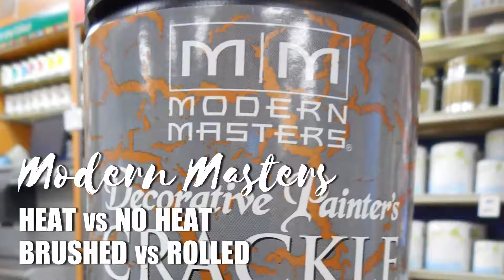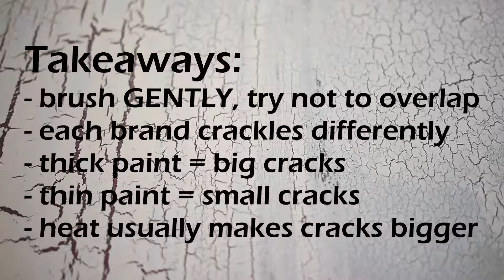How to Create Paint Crackle Effects - Part 1 - Premixes - Scenic Art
There are a number of ways to create a crackle effect with paint. One of the easiest is with premixes you can buy from the store, and in this video I compare 3 different brands from Valspar, Modern Masters, and McCloskey.

I also experimented with how the crackle is affected when you do or don't use heat, as well as what the crackle looks like when it is rolled or brushed on.

Part 2 and 3 will cover using glue and sodium silicate for crackle, so check those out!